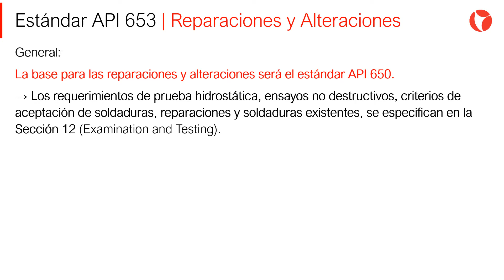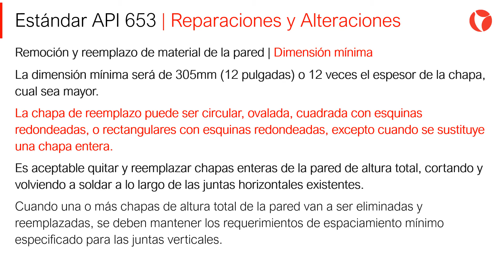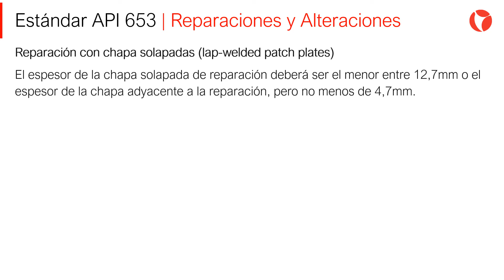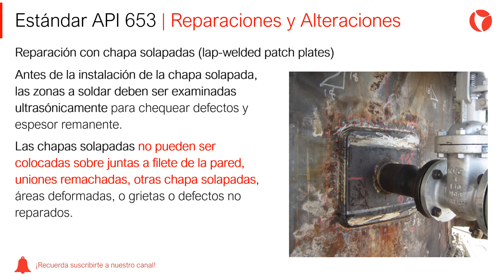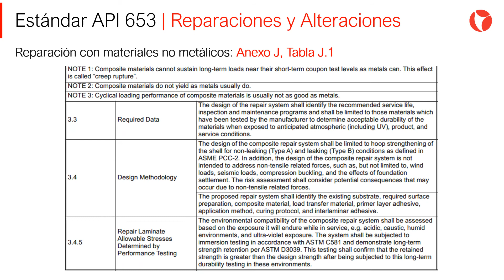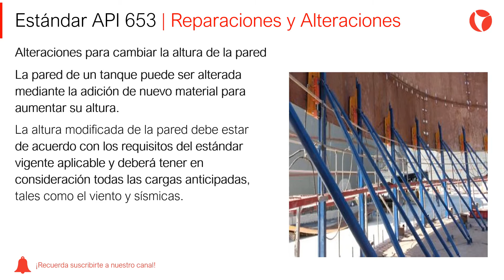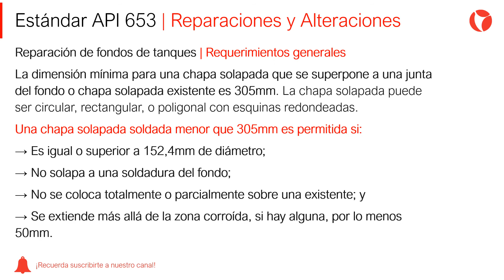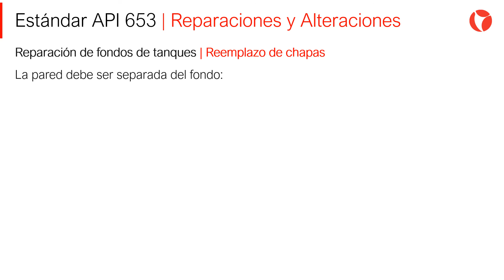5 Reparación y alteración de tanques de almacenamiento según API 653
En éste vídeo encontrarás un resumen de los aspectos fundamentales de la reparación y alteración de tanques de almacenamiento según API 653.